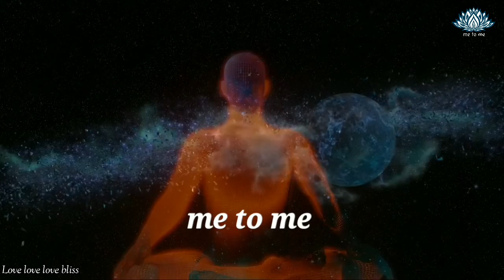An Integrated Science of the Absolute by Nataraja Guru: Discussion Series Day 16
Discussion of the book, An Integrated Science of the Absolute written by Sri Nataraja Guru. The discussion is between Swamini Haripriya ji & Adv. Sarat ji, who completely dedicated their life to seek the existence of a sadhaks life and to know the ultimate.

ഒരു ചർച്ച: me to me ധ്യാനസെന്ററിലെ സാധകരായ സ്വാമിനി ഹരിപ്രിയജിയും അഡ്വ.ശരതജിയും തമ്മിൽ അവർ വായിച്ചുകൊണ്ടിരിക്കുന്ന ഒരു പുസ്തകത്തെപ്പറ്റി (An Integrated Science of the Absolute written by Sri Nataraja Guru) നടത്തിയ ചർച്ചയാണ് ഇത്. ഇത് ആ പുസ്തകത്തെ കുറിച്ചുള്ള വിവരണം അല്ല. സാധകർ തമ്മിൽ നടത്തിയ ചർച്ച മാത്രമാണ്. അവർ മനനം ചെയ്തു മനസ്സിലാക്കിയ തിരിച്ചറിവുകൾ.

Day 16, Tuesday, January 24, 2023

Me to Me Meditation Center
Balaramapuram